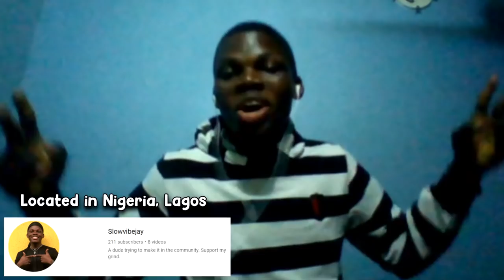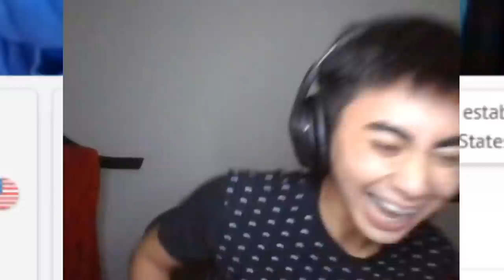My Friend From Africa ROASTS Americans on Omegle!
Today I go on Omegle with my friend Jay who is from Africa! We roast AMERICANS on Omegle! It was so funny, he used CRINGEY PICK UP LINES to get GIRLS!

~Coryxkenshin